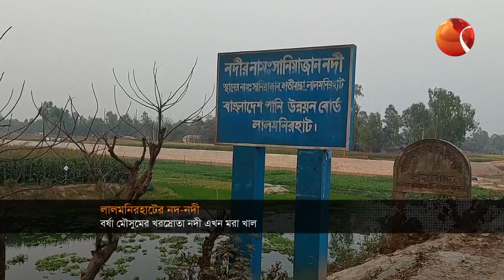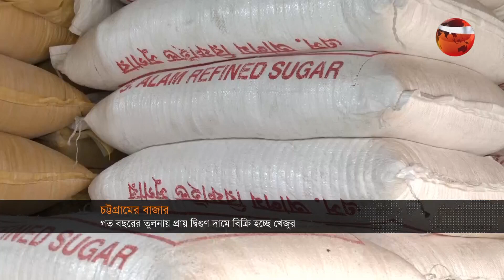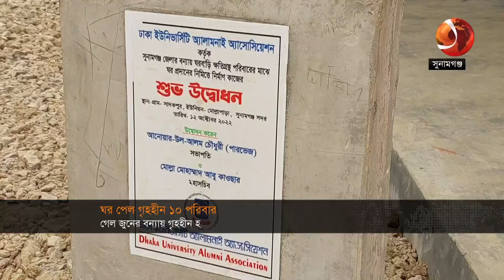দেশ 24 | Desh 24 | 11 March 2023 | Channel 24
দেশ 24 | Desh 24 | 11 March 2023

»» Office Address:
Bangladesh.